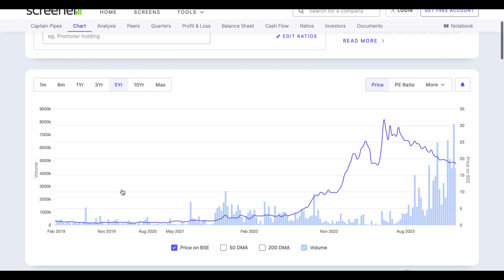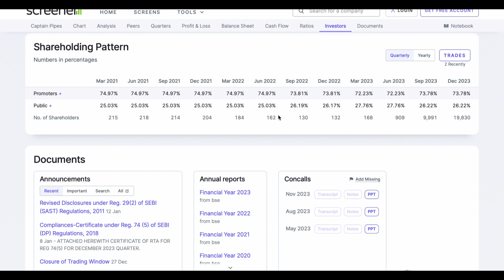CAPTAIN PIPES LTD SHARE ANALYSIS TARGET BIG UPDATE🔰HIGH RETURN STOCK UPPER CIRCUIT